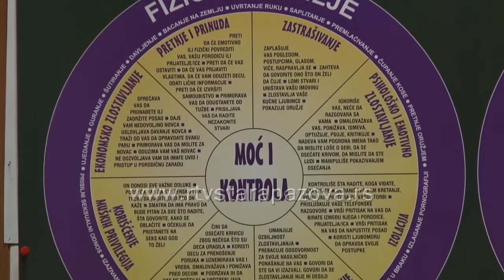Život žrtve porodičnog nasilja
10.decembra, na Svetski dan ljudskih prava, završava se globalna kampanja „16 dana aktivizma protiv nasilja prema ženama“. Međutim, aktivnosti borbe protiv nasilja ne smeju da prestanu, jer strah i maltretiranje često ne prestaju ni po odlasku žrtve od nasilnika.